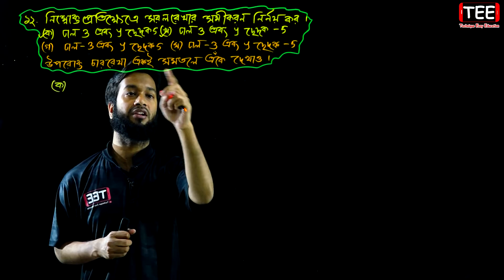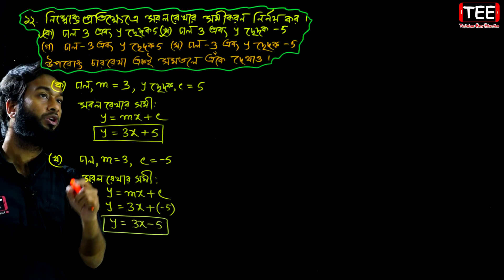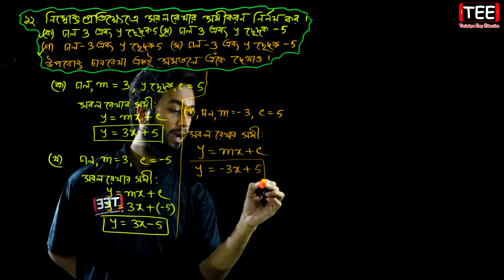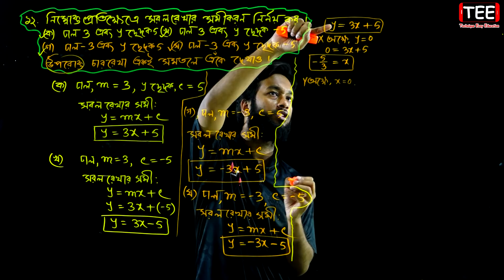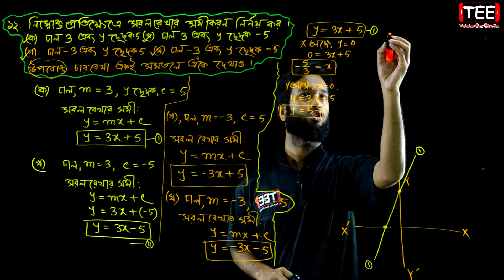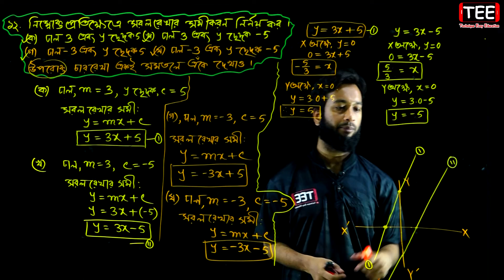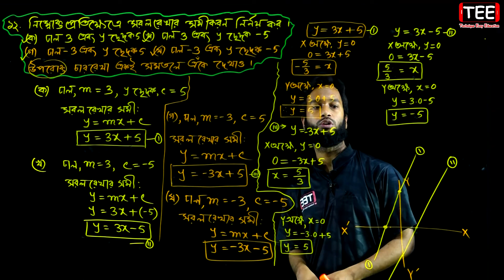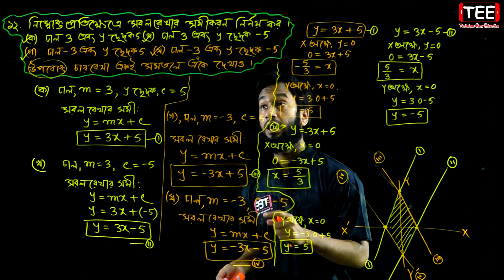পর্ব-৫ || স্থানাঙ্ক জ্যামিতি || অনুশীলনী ১১.৪ || উচ্চতর গণিত || SSC Higher Math Chapter 11.4